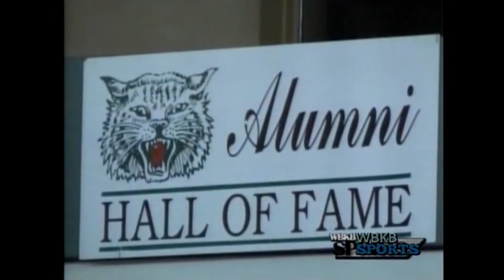Alpena's John Geddert Faces A Criminal Investigation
Alpena sports hall of famer, John Geddert continues to be under the microscope in the wake of disgraced USA gymnastics doctor Larry Nassar.  The County Sheriff's office is investigating complaints against the former Wildcat. WBKB sports will continue to give out more details when they are made available.